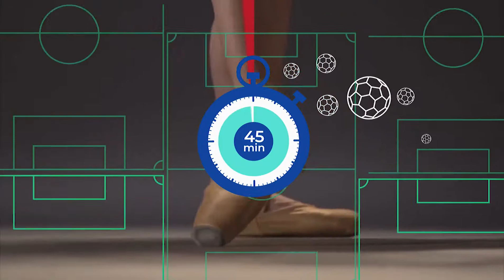Cronómetro: Muay Thai,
Hoy en Cronómetro aprenderemos una nueva disciplina; Muay Thai, conocido también como el arte de las ocho extremidades. Es un arte marcial y deporte de contacto extremo. Gracie Elite Honduras - Rilion Gracie Academy

Recuerda ¡La educación cambia una nación! Secretaría de Educación Honduras.